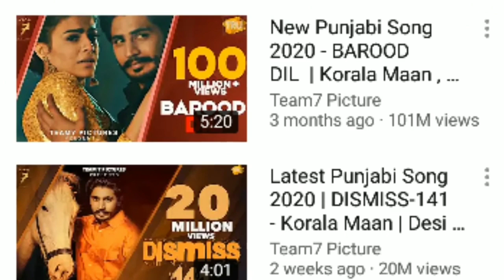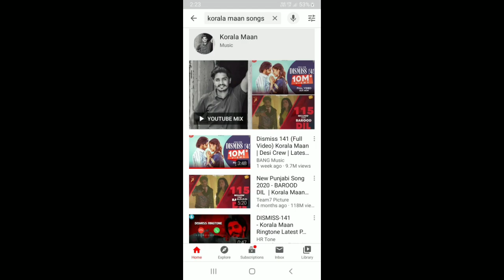Korala Maan Biography | Facts | Lifestyle | Punjabi Singer || Fact Rishi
Korala Maan Lifestyle Biography Family First Song House Address Income Bio Interview Village Name Father Name Mother Name Parents Height Age Date of birth Birthday place Real Name Full Name Height in Feet korala maan so famous punjabi singer wikipedia bio lifestory Facts of korala maan
korala maan
korala mann
korala maan bio

korala maan new song challa
new punjabi song
punjabi song
korala maan songs 2020